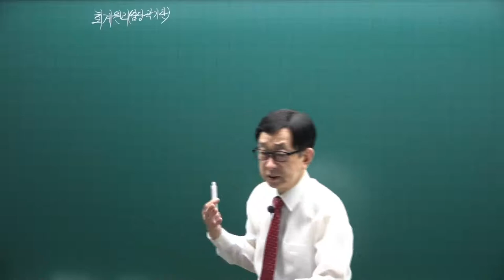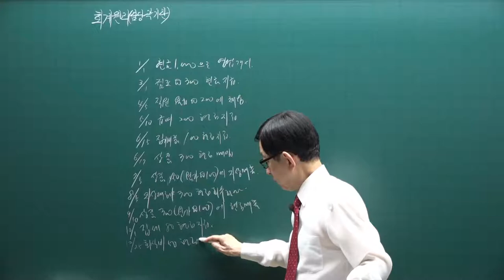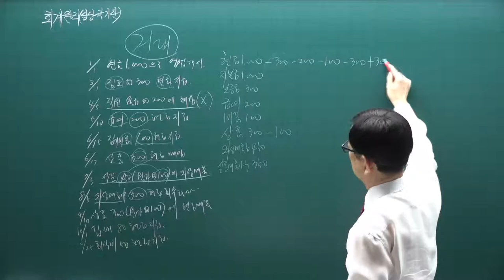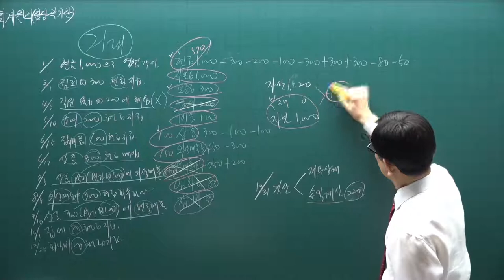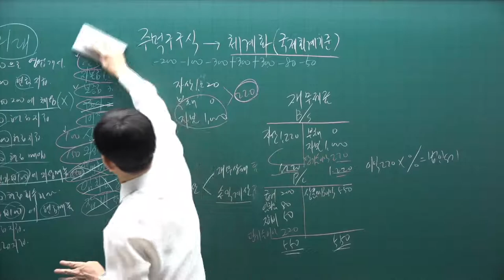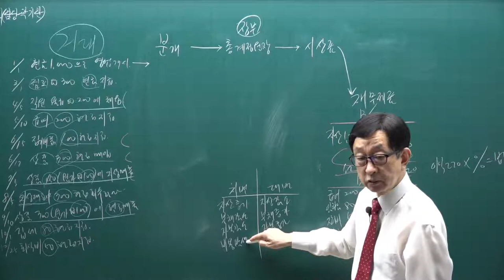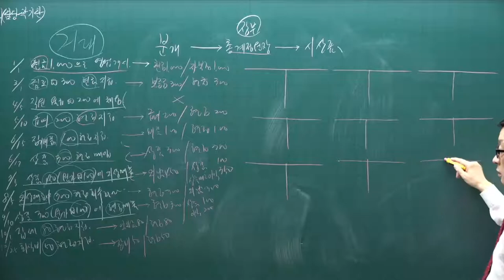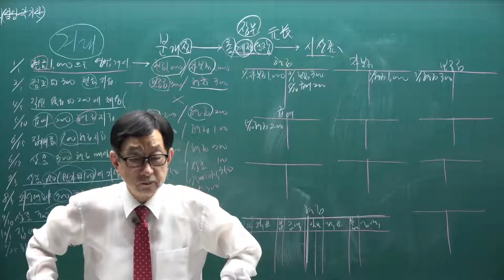[주전무] 2022년 주택관리사 회계원리 기초입문과정 4강